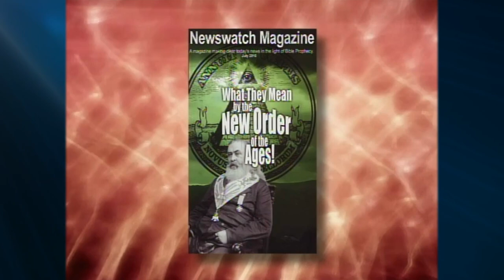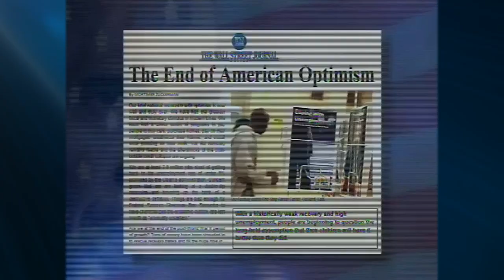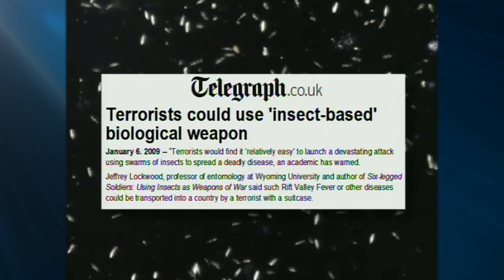Jack Van Impe Presents -- August 19, 2022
21 Judgments: So It Begins -
(The First of a Four Part Series)